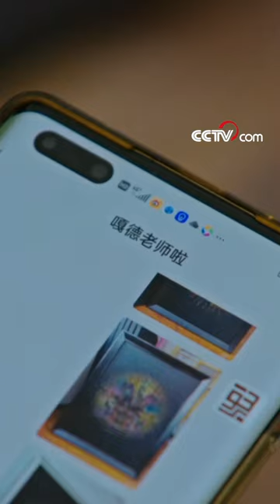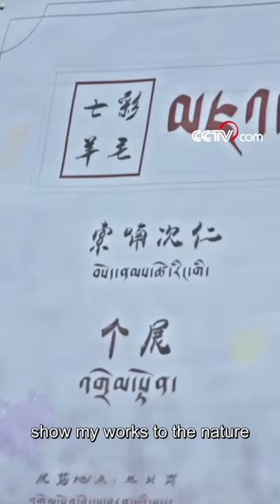Wool Woven Thangkas Shown in Yadong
Sonam Tsering is a contemporary artist skilled at making Thangkas with colored wool. In 10 years after graduation from college, Sonam has created dozens of Thangka paintings. His dream is to hold a solo exhibition.